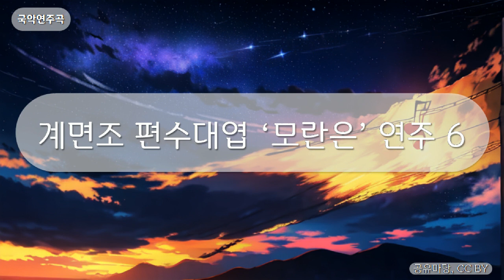국악연주곡 - 계면조 편수대엽 ‘모란은’ 연주 6